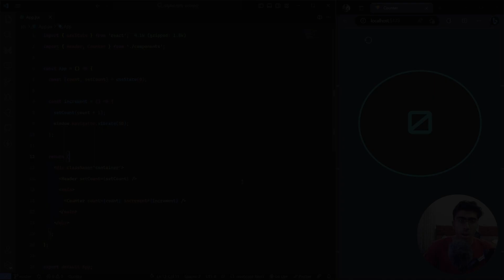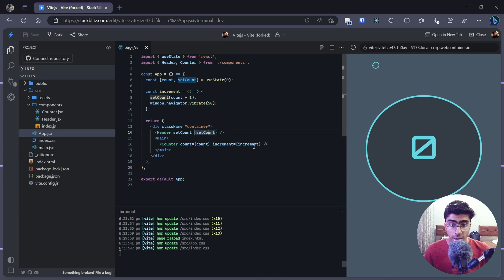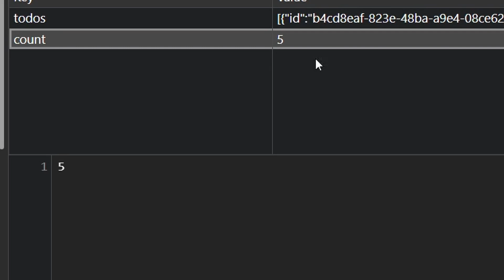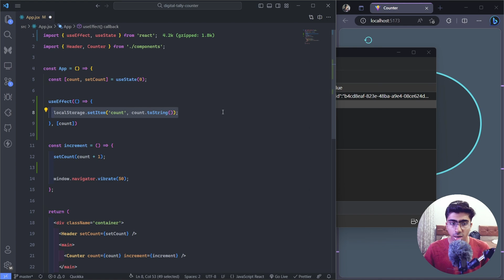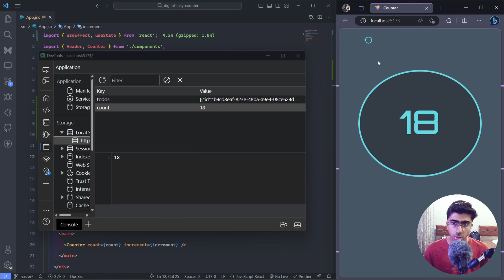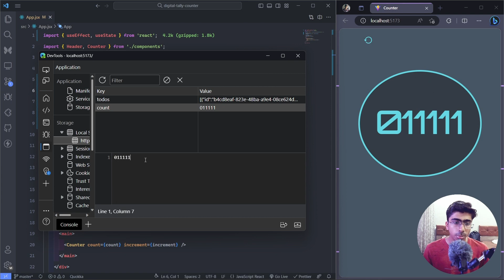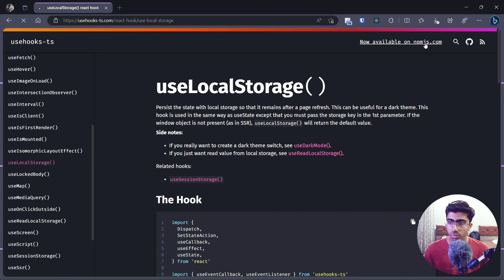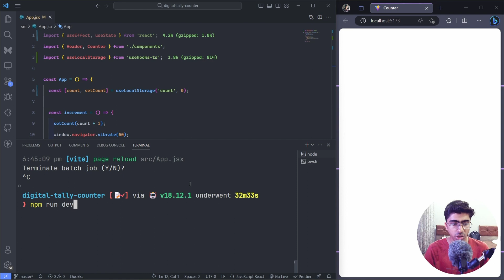Learn How to Use Local Storage in React With an Easy-to-Understand Example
Hello, my friends and fellow developers!

In this video, we cover how you can use local storage in your React app! Most importantly, we cover 2 ways to do so. The proper way to do it is the second way...

🔥 Timestamps Start 🔥

0:00 - Intro & Demo
1:28 - Local Storage in Devtools
1:40 - Setting item in Local Storage
2:28 - Catching and fixing the bug
4:06 - Read date from Local Storage
6:01 - Using a custom hook through a library
8:25 - Outro

🔥 Timestamps End 🔥

VS Code Theme used: ⚛️ Atom One Dark

Suggest, ask doubts in the comments and share these videos to help!